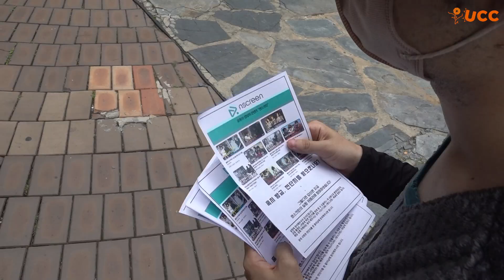길거리에서 할머니가 전단지 받으라고 니킥을 날린다면? (feat. 싸커킥)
100% 성공률을 자랑하는 전단지 알바 할머니의 특급 비결은?
*외국영상보고 한국감성(?)을 추가해봤습니닷!!ㅎㅎ
구독자분들의 소듕한 지원을 받습니다 예능, 감동 모두 가능!!!
성함, 연락처와 함께
↓↓↓↓누구를 대상으로 어떤 몰래카메라를 하고 싶은지 자유롭게 신청해주세요!↓↓↓↓